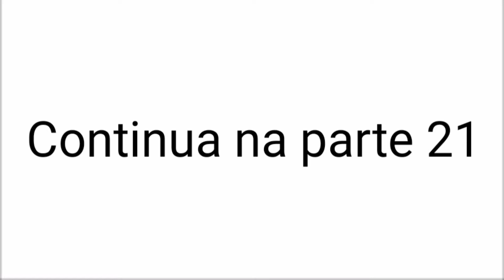História de Carlito e Valdirene || Parte 20